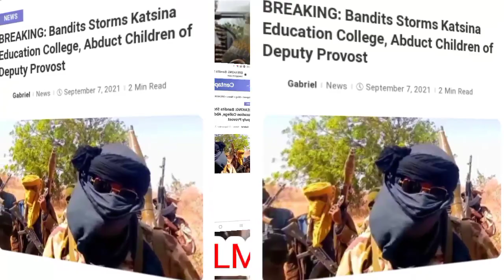E DON SET!!! KATSINA DEPUTY PROVOST'S CHILDREN ADOPTED AS KATSINA GOVT MOVE TO SHUTDOWN GSM NETWORKS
This video talked about how Bandits have broken into Isa Kaita College of Education in Dutsinma, Katsina State, abducting the children of Dr Isma’il Ado Funtua, deputy provost of the institution.

A source close to Ado Funtua confirmed the incident to Daily Trust.

The source said heavily armed men invaded the campus on Monday night.

“Around 11:30 pm on Monday, four heavily armed terrorists entered the premises of and broke into the residence of the Deputy Provost of the college, Dr Isma’il Ado Funtua, where they abducted three of his children.”